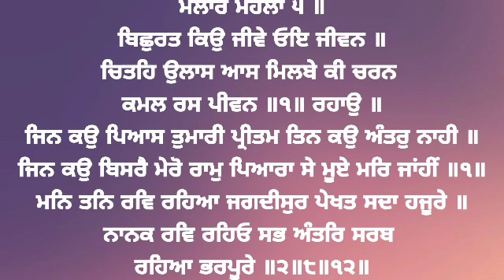( Raag Malaar ) Bichurat Kyu Jive Oye Jevan - Bhai Sukhwant Singh Ji Hazoori Ragi Sri Darbar Sahib